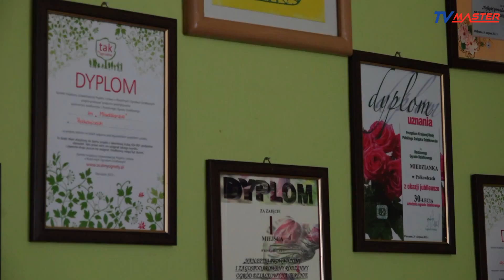DOŻYNKI NA MIEDZIANCE